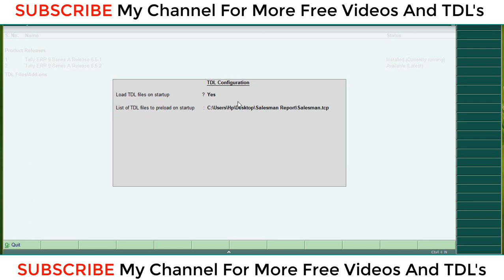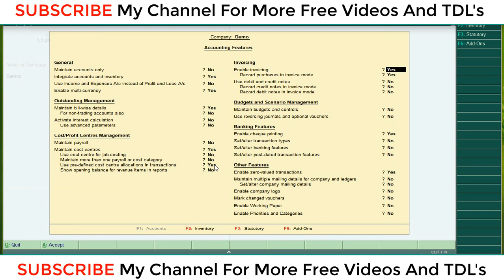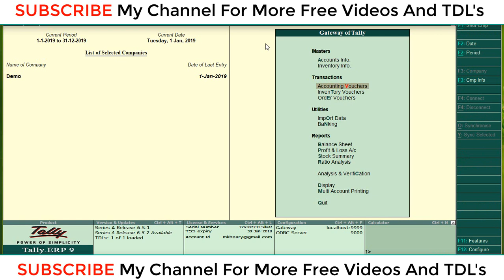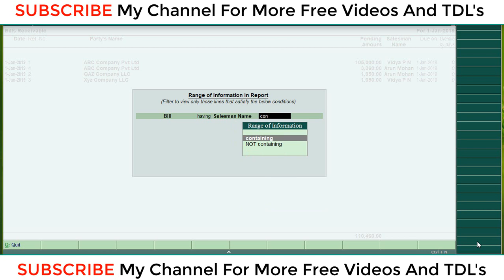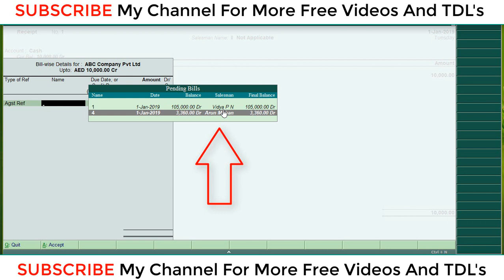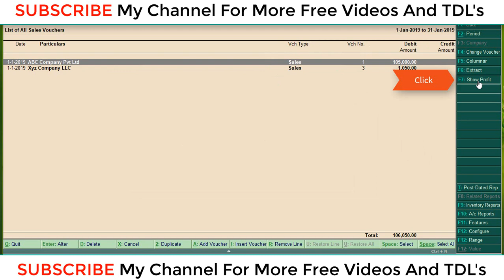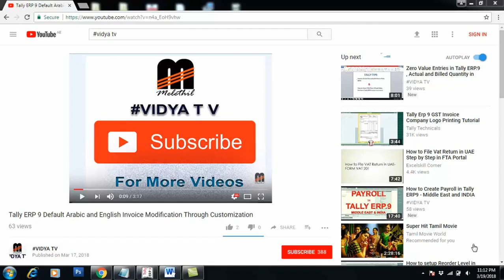Salesman Wise Outstanding Report In Tally ERP.9 | Customization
Dear Friends,

Today we are going to discus how to take salesman wise outstanding report and total sales , total profit report through customization.

1. Advance User wise Ledger security

2. WhatsApp for Tally ERP.9 | Send Invoices Details via WhatsApp